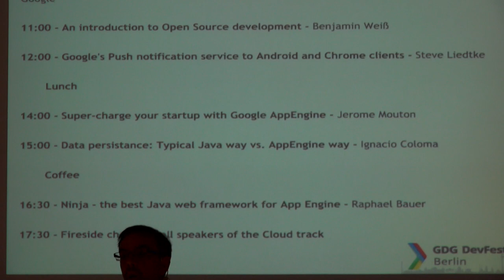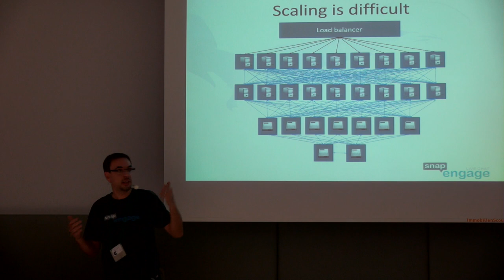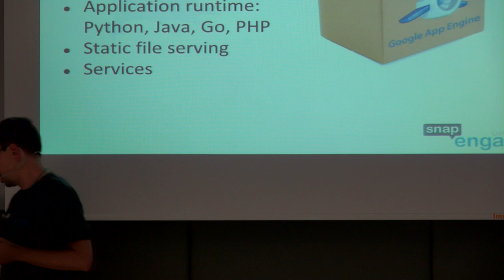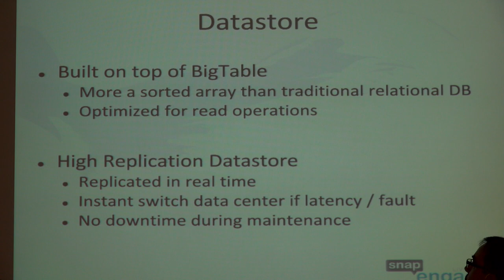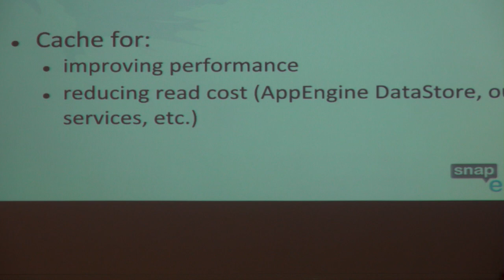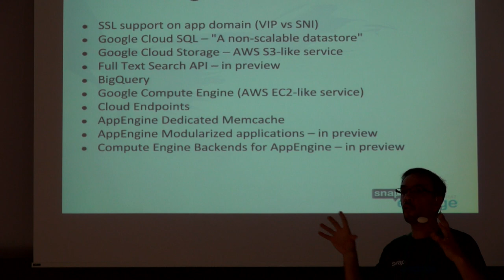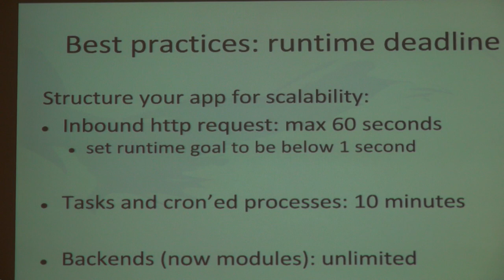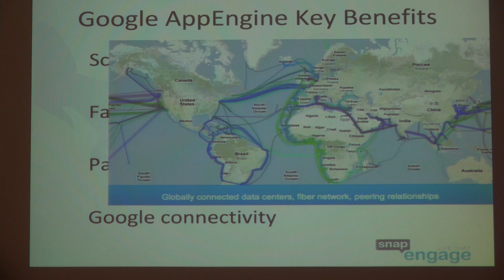Super-charge your startup with Google AppEngine by Jerome Mouton